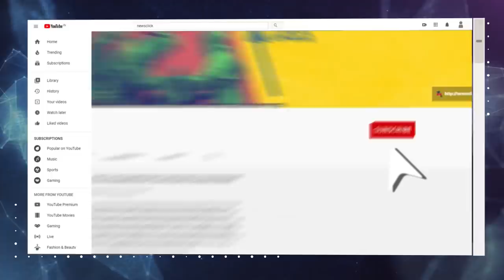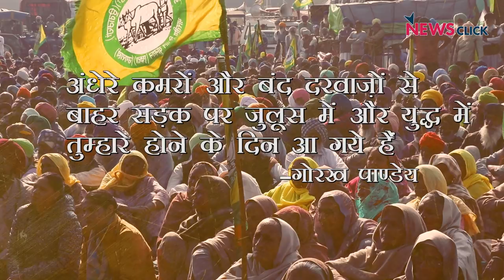खोज ख़बर : ज़ुल्म के ख़िलाफ़ उट्ठी किसान औरतें, मीलॉर्ड!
खोज ख़बर में वरिष्ठ पत्रकार भाषा सिंह ने बताया कि किस तरह से देशभर में तीन कृषि कानूनों के ख़िलाफ़ महिला किसान दिवस मनाया गया और इस तरह से खेती-किसानी में आधी दुनिया का शिरकत की गारंटी की गई। साथ ही सुप्रीम कोर्ट के महिला किसानों को वापस भेजने वाले कथन का भी माकूल जवाब दिया गया।